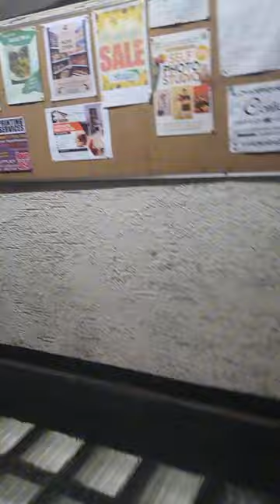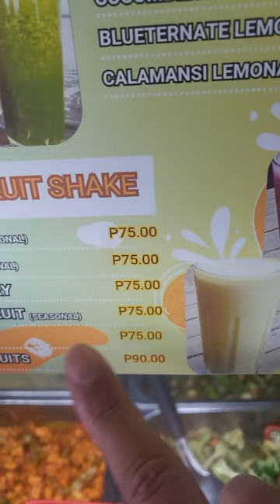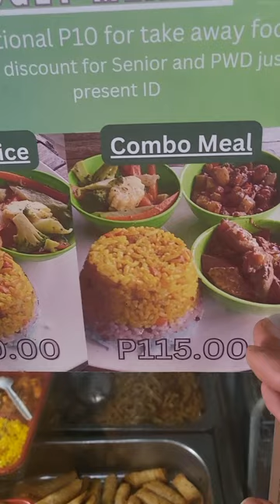バギオで一番美味しく安いベジタリアンレストラン